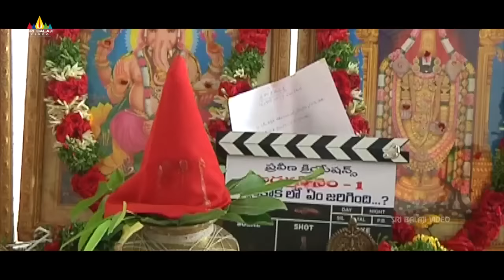Bangkok Lo Ami Jarigindi Telugu Movie Opening | Sri Balaji Video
Watch Bangkok Lo Ami Jarigindi Telugu Movie Opening.